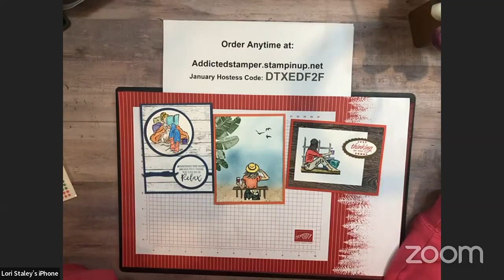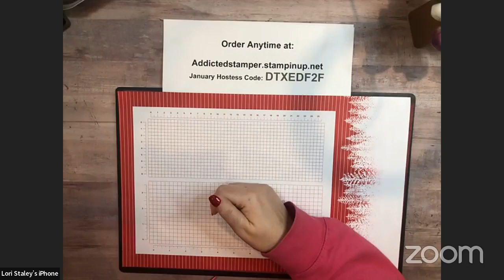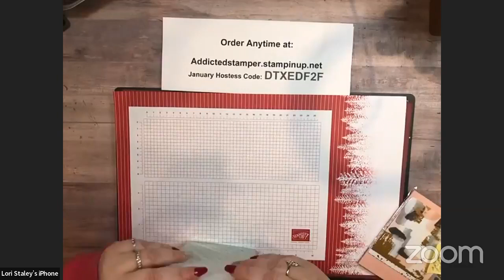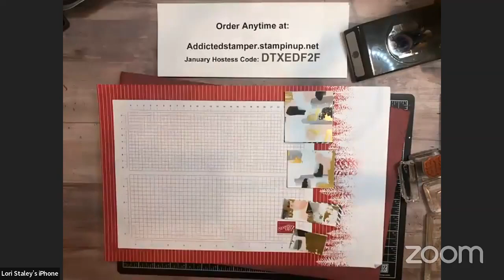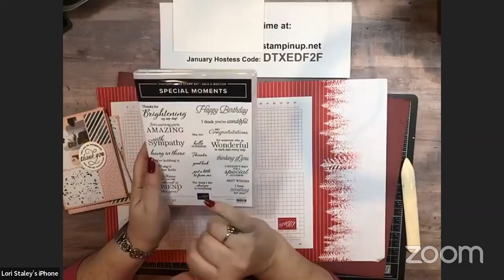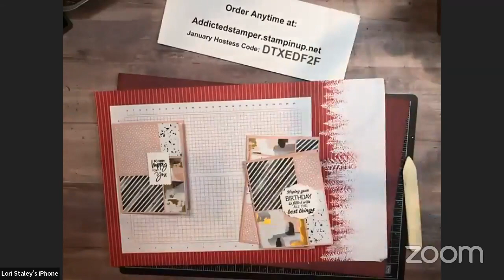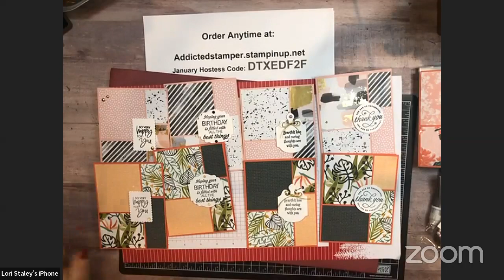Learn the Cut/Stack and Shuffle Technique with Stampin' Up! Abstract Beauty Designer Paper.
such a fun technique and a great way to use your Designer Paper to make 4 cards in a short period of time.l  I hope you enjoy this technique and give it a try.

If you want to skip the intro, we start the prijects at 5:40 mark.